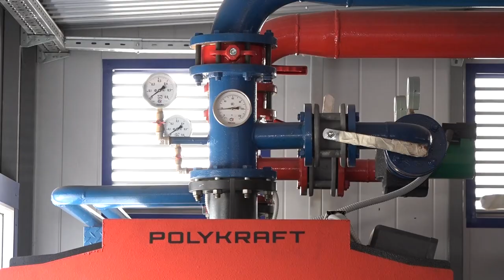Заседание Совета по развитию гражданского общества и правам человека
Состоялось оно в здании администрации Северского района. В присутствии главы муниципалитета члены Совета подвели итоги уходящего года и утвердили план работы на предстоящий 2023-й.